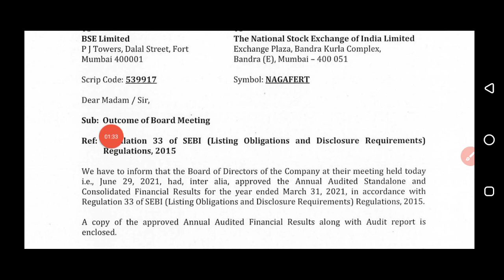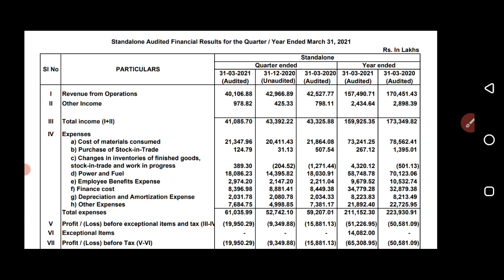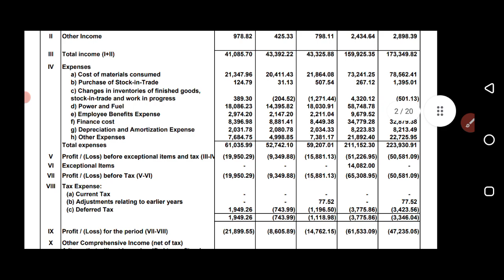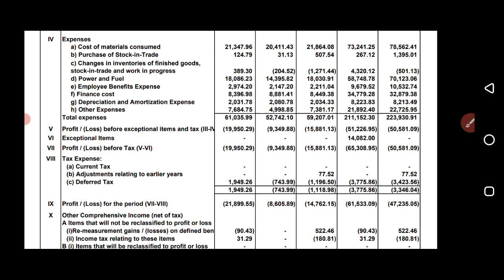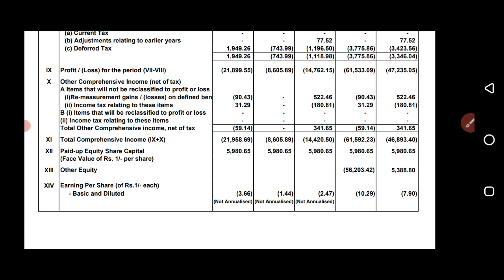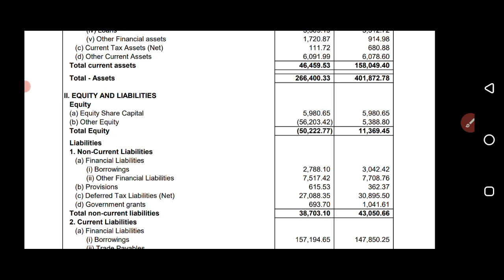Nagarjuna Fertilizers Quarter 4 Results Updates🔥 कंपनी ने किया भयानक प्रदर्शन 🙏 देखो देख के चौक 😱🤔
Note : Hello dosto ess channel pe aaplogo ko ayese stock ke about update diya jata h jis se aapko long term or short term me profit ho sake. But koi bhi decesion lene se pahle apne financial advisor se jarur salah le.